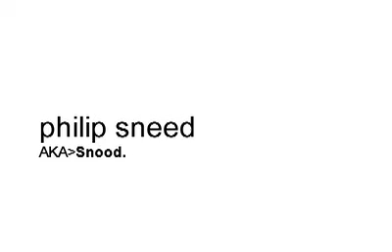Story Of The Year- Fellowship of the Wang